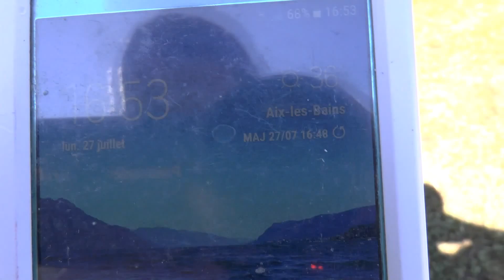36 degrees Magmar 9 years 5,5 months and Mayhem 4 years 2 months